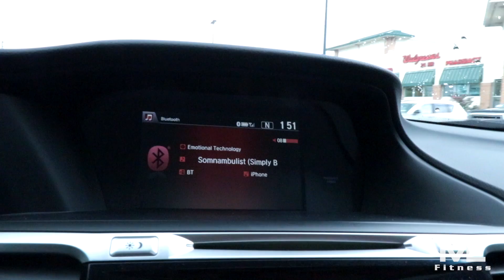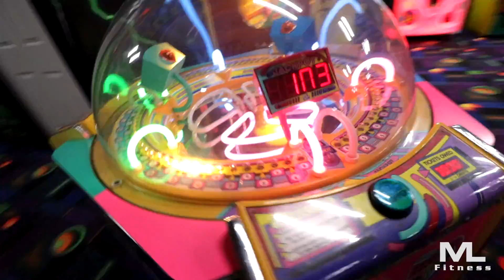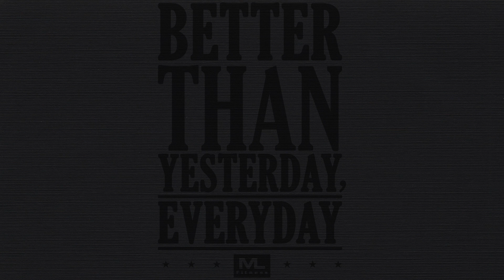Active Recovery Day ll You Skate Bro?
In this Active Recovery Day VLog Jenna and I meet up with Melissa and our god daughter and hit the skating rink! It was some good recovery and fun!